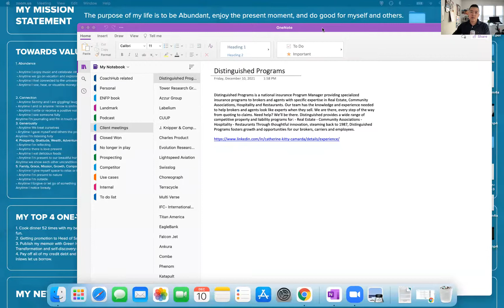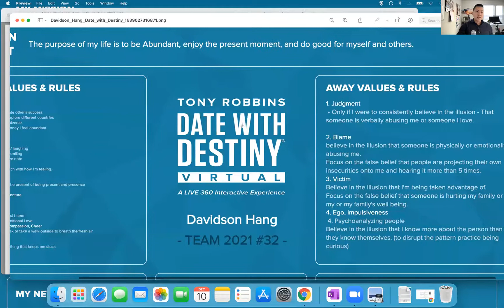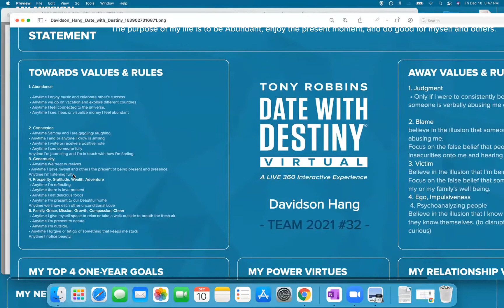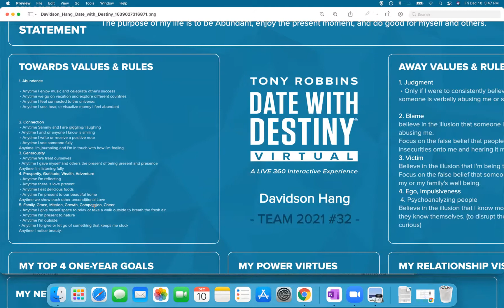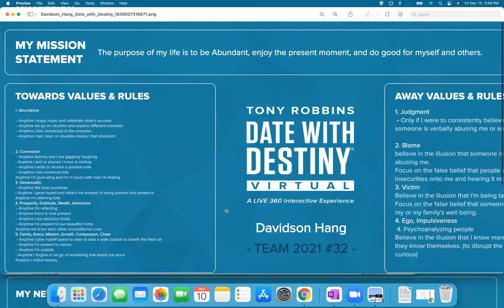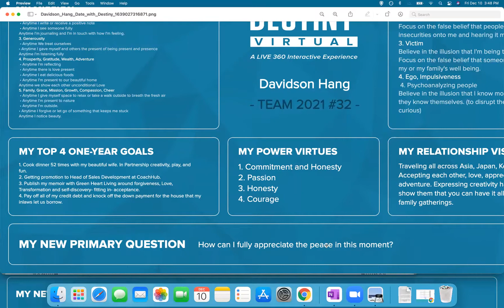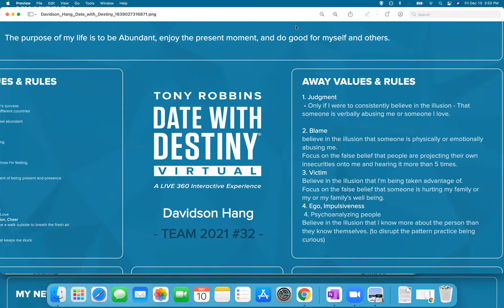The Best Tips & Takeaways From Tony Robbins' Date With Destiny Seminar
"Unveiling Fulfillment: Key Insights from Tony Robbins' 'Date with Destiny' Seminar"
Introduction:
Welcome to a special episode where we dive deep into the transformative experience of Tony Robbins' "Date with Destiny" seminar. Today, we're focusing on a profound takeaway that has the power to shift perspectives and redefine personal success. Join us as we explore the journey from seeking external validation to discovering intrinsic motivation and the path to genuine, fulfilling relationships.

Episode Highlight: The Shift from External to Internal
The Pursuit of Approval:
Our exploration begins with a candid reflection on the relentless pursuit of external validation. Learn about the common trap of basing self-worth on the approval of others and how this pursuit can lead to impressive career milestones, yet leave one feeling unfulfilled.

Redefining Success:
Discover the pivotal moment of realization that true success isn't measured by accolades or the approval of peers but by internal satisfaction and genuine connections. This segment delves into Tony Robbins' teachings on focusing less on extrinsic motivations and more on what truly matters internally.

The Quest for Meaningful Connections:
The heart of this episode lies in the journey towards deep, meaningful love and relationships. Understand how shifting focus from external validation to self-fulfillment and love can transform your connections with those around you, especially with your spouse or significant other.

Practical Steps to Internal Fulfillment:
We share actionable tips and strategies to help listeners begin their own journey toward internal fulfillment. From daily gratitude practices to setting intentions that align with your true desires, learn how to cultivate a life of intrinsic motivation and joy.

Closing Thoughts:
Tony Robbins' "Date with Destiny" seminar offers invaluable lessons on life, love, and fulfillment. By shifting our focus from seeking external validation to nurturing internal contentment and meaningful relationships, we unlock the door to a life of true fulfillment.

Call to Action:
Are you ready to embark on a journey toward internal fulfillment and deeper connections? Start by identifying one area of your life where you've sought external validation and consider ways to find satisfaction from within. Share your experiences and insights with us as you navigate this transformative path.

Thank you for joining us for this insightful exploration of Tony Robbins' "Date with Destiny." Remember, the key to a fulfilling life lies within you—dare to discover it. Until next time, keep seeking, keep growing, and cherish every moment of your destiny.
Sharing with you my vision and mission statement, Towards and Away Values and Rules.
My Relationship Vision, My Power Virtues, and my Top 4 year goals.

Towards Values and Rules.

1. Abundance
2. Connection
3. Generosity
4. Prosperity
5. Gratitude
6. Wealth
7. Adventure
8. Family
9. Grace
10. Mission
11. Growth
12. Compassion
13. Cheerfulness

Power Virtues
1. Commitment
2. Passion
3. Honesty
4. Courage

If you found this content valuable I have a free newsletter aimed to distill 600 books, 600 podcast episodes, and about $150k worth of seminars into insights to help you on your self-development journey.

As your mentor and big brother, I’ll guide you through life’s challenges with holistic coaching and community support, helping you achieve your personal and career milestones. If you are curious to learn more about my coaching programs click below